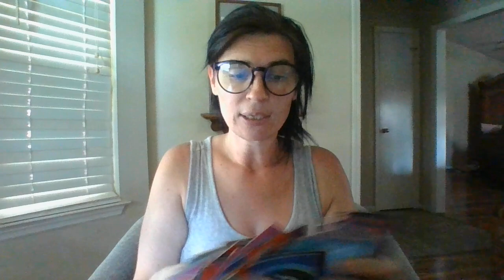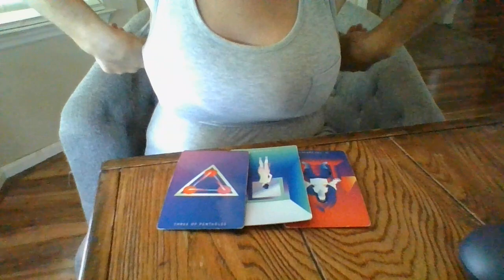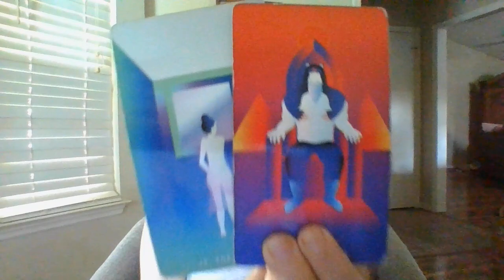LIBRA- THE JIST IN 96!- 8/31/22-9/3/22- "LOOK AT THAT GARDEN GROW!"